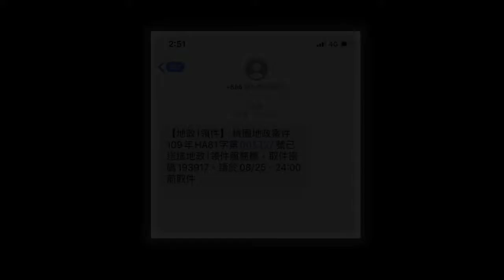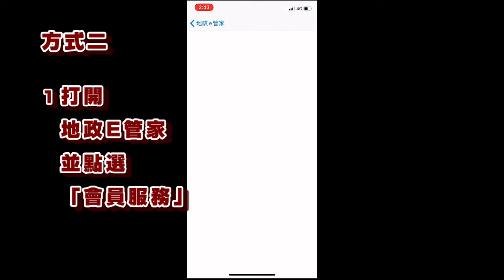地政i領件 24小時不打烊